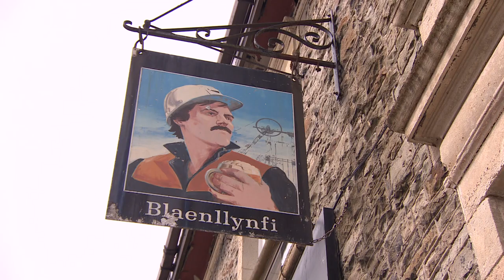Labour majority town in Wales disgusted by scheme to help insulate homes | 5 News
► It's likely the cost of living crisis will be a factor in how people vote in the local elections later this week. But in one town in Wales, something else has been hanging over their head - residents of Bridgend County say a scheme to help insulate their homes has instead left them "disgusting".

The area is currently a Labour majority council but in one part of a South Wales red wall, could it stay that way?